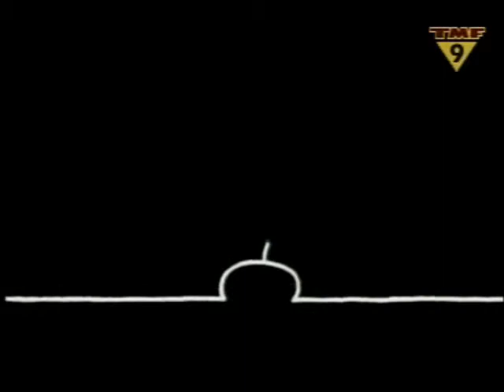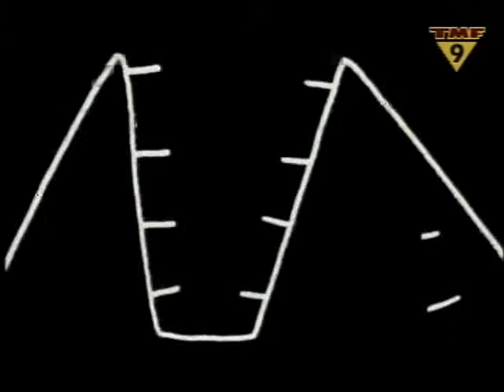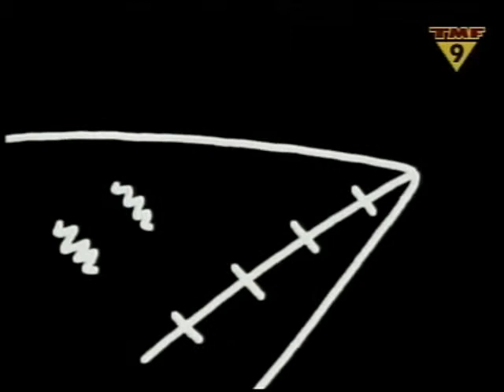DJ Aladin_Alladin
клип оригинал-  Gigi D'agostino - Bla Bla Bla